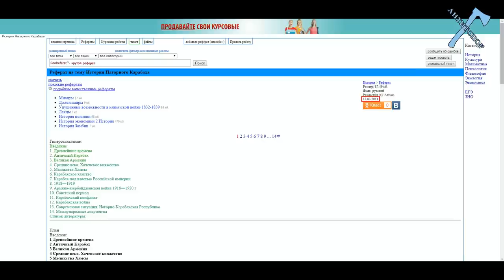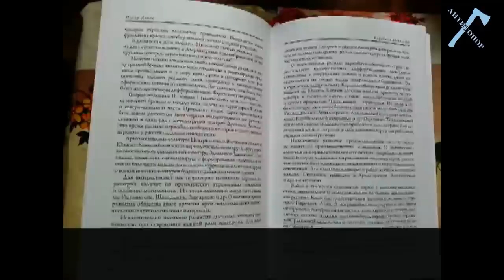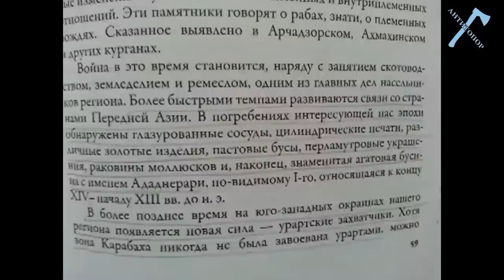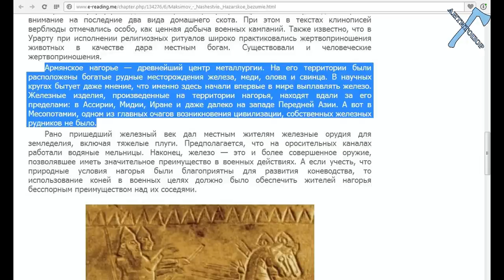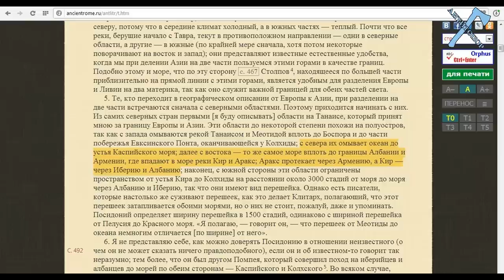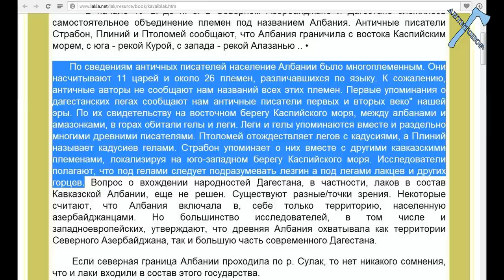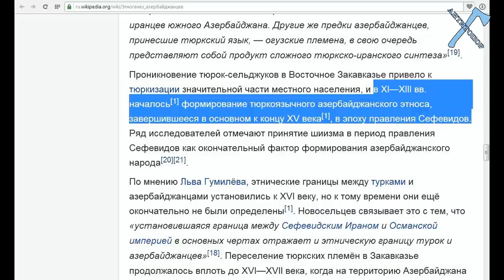Книга лжи 2.2